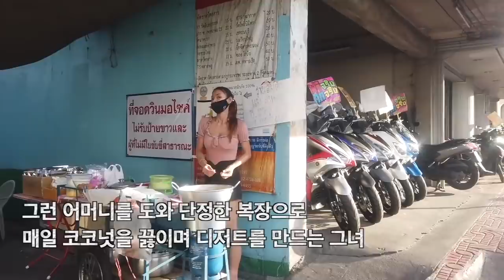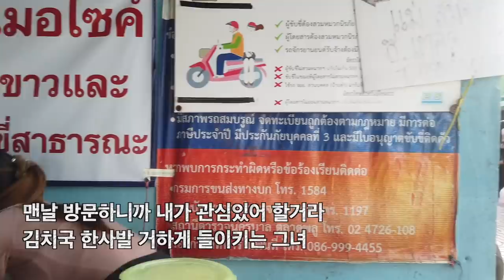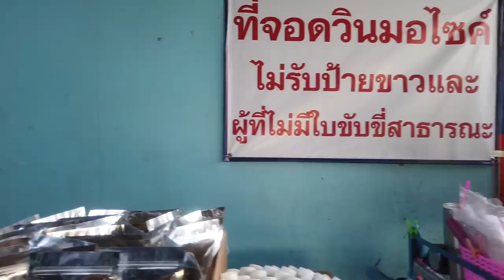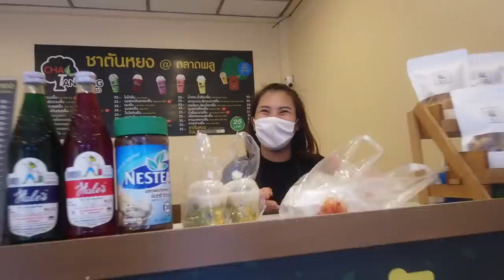걸어서 태국속으로, 전설의 시작!, 과거가 의심되는 수박녀와 나를 식구로 대하는 가족들 [Minos Studio]